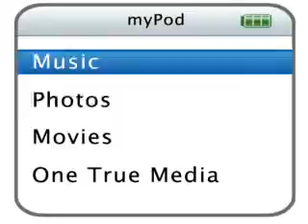Disney Stars !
i just love disney channel so i wanted 2 let ppl know dat.